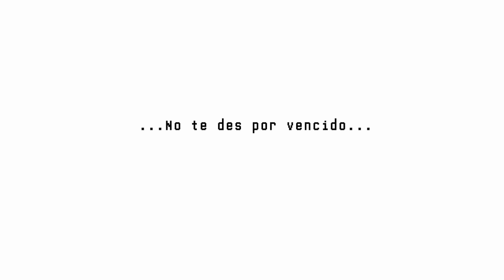Siempre Amigos, ¿иØ_Әs_ С¡3яT0? |1| Heartbound [DEMO] | Español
(Nada sera capaz de separarnos, nada, ...nada... ... ...¿nada? )

Hola a todos, el día de hoy comenzaremos nueva aventura, a la cual llevava tiempo con gnaas y espero les guste. Somos Lore y enfrentamos la vida junto a nuestro perro Baron, obviamente una amistad ¿...3TӘяИ4...? =D

UPLAY: damu86yt